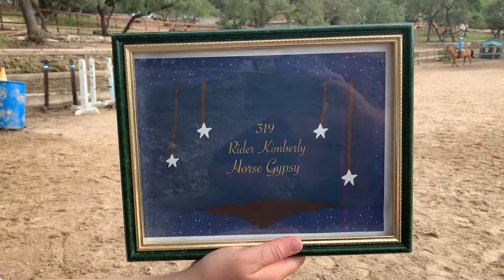Patternpalooza Class 54 - Exhibitor 319 - Kimberly & Gypsy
May 2021

Class 54 - Tadpole Ground Poles

Exhibitor #319
Rider: Kimberly
Horse: Gypsy